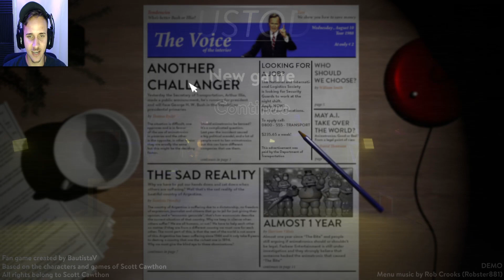WITHERED BONNIE RIPPED UP THE NIGHTGUARD AND PUT HIM IN THIS BOX FNAF: Custody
WITHER BONNIE RIPPED UP THE NIGHTGUARD AND PUT HIM IN THIS BOX FNAF: Custody

The year is 1988, one year passed since the close of Freddy Fazbear's Pizza and the bite of '87, Fazbear Entertainment has shipped their old and withered animatronics to be repaired, for the reopening of Freddy's. The shipment company is run by the government of the United Estates of America and it needs security guards for the night shift. Can you survive 5 whole nights with deadly animatronics enclosed with you, and try to discover a conspiracy that can change the course of an entire country?